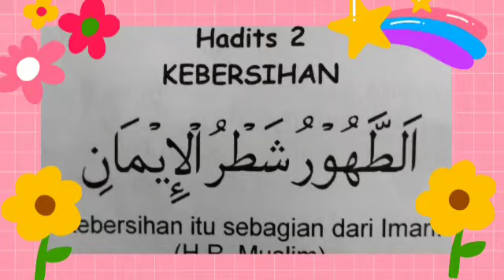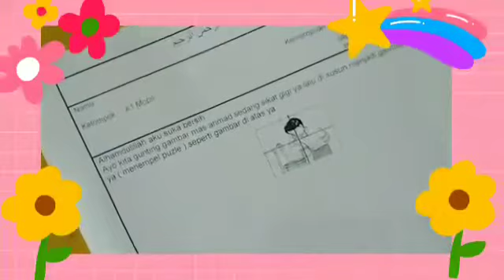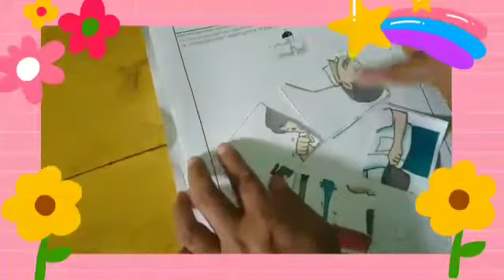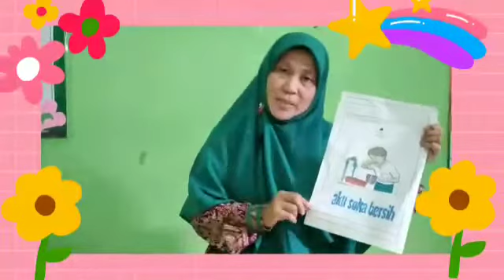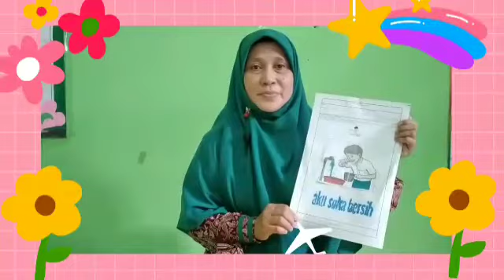Kwgiatan sentra Balok kelompok A